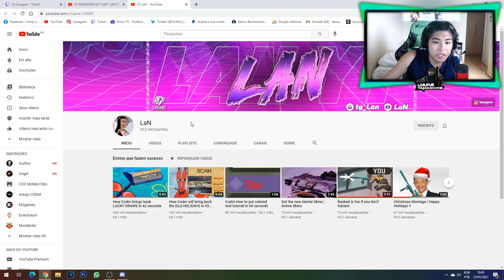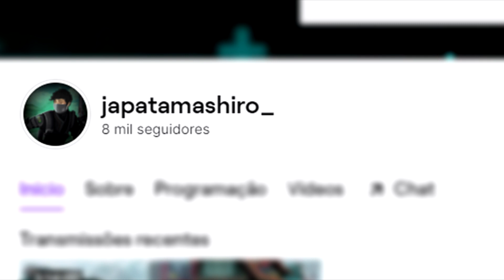TESTEI a CLASSE de "AGR 556" HÍBRIDA do "LAN" no COD MOBILE! ( SMG / ASSAULT )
Seja sempre Bem Vindo(a) e Volte Sempre!
Gostou do vídeo? Seu 👍 é muito importante para o crescimento do nosso canal.

✓ Visual Controles

➤ CONTROLE MODIFICADO DE QUALIDADE? COMPRE NA VISUAL CONTROLES